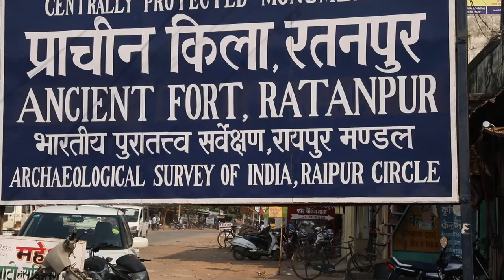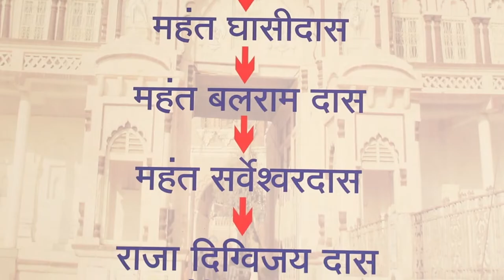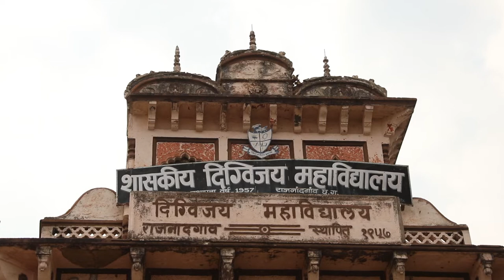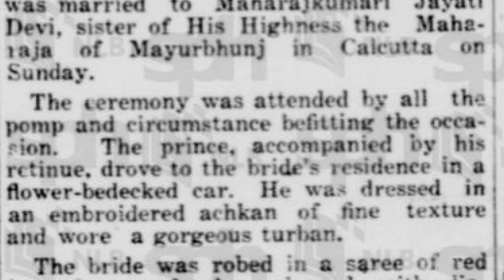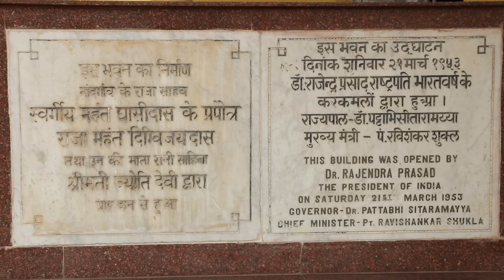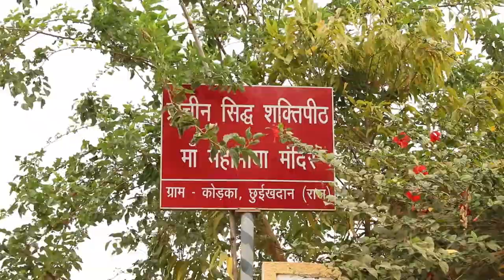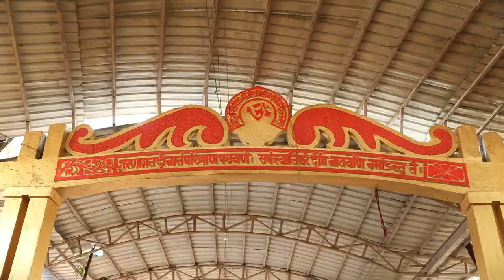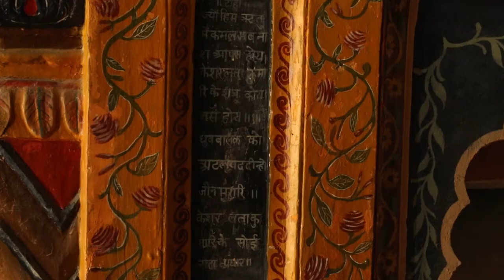BAIRAGI FILM (Ascetic Rulers of British India)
HISTORY OF BAIRAGIS (Ascetic Rulers of British India)

Under the Vedavyaasa Restructuring Sanskrit Scheme, Department of Sanskrit of Sanatan Dharma College, Ambala Cantt produced  a video  on Ascetic Warriors of British India to pay tribute to contributions & sacrifices made by Baraigis under the History of Bairagi Scheme with the help, guidance, direction  of  Dr Raj Singh Vaishnav, Regional Director, Ministry of Corporate Affairs, Govt of India, New Delhi. As we know historians who were illiterate  in Sanskrit Language, its form & essence wrote a biased history and distorted the facts to suit their ideology so there is an urgent need to correct the history and challenge the constipated minds of  historians. Dept of Sanskrit will soon be taking up history of Brahmins to challenge the narratives designed and developed by  vested interests.

regards
Ashutosh Angiras